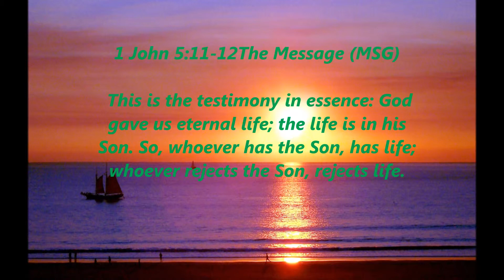God gave us eternal life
Description